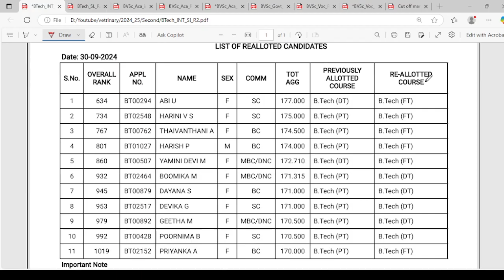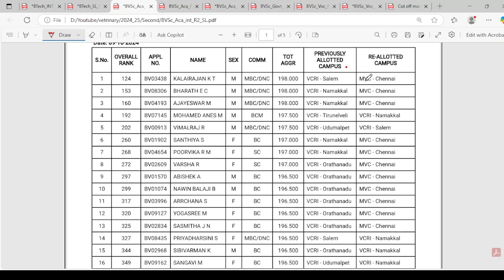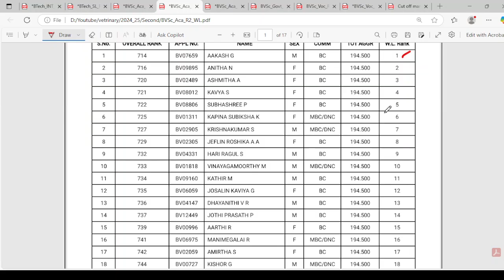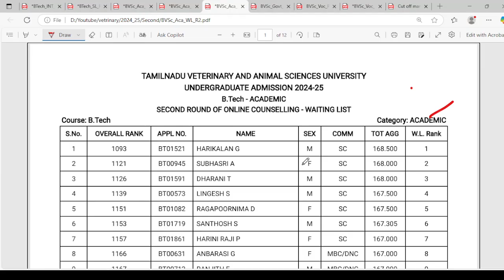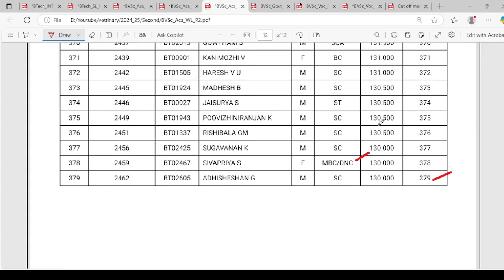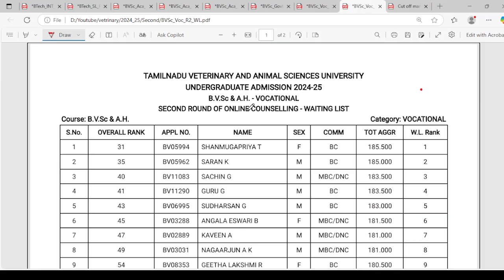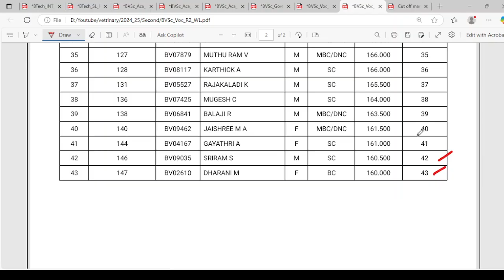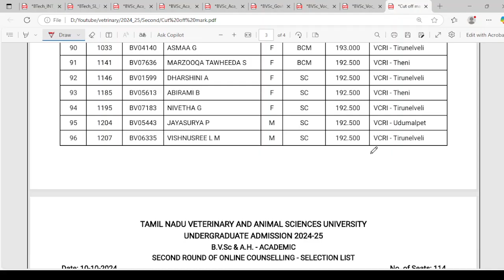TANUVAS | VETERINARY 2024-2025| Second ROUND OF ONLINE COUNSELLING வெளியீடு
TANUVAS | VETERINARY 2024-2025 |  ALL MUST WATCH | Second  ROUND OF ONLINE COUNSELLING | Today Latest News| SS academy for physics
TANUVAS | VETERINARY 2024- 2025  | Selection and Waiting List  RELEASED | ALL MUST WATCH | Today Latest News | SS Academy for physics

Tamil Nadu Candidates only
Second ROUND OF ONLINE COUNSELLING
 (BVSc & AH and BTech)
Counselling schedule, Counselling instructions &
Counselling
Counselling schedule for BVSc & AH and BTech
Counselling instructions  for BVSc & AH and BTech
Counselling  for BVSc & AH and BTech
Second ROUND OF ONLINE COUNSELLING FOR
BVSc & AH (ACADEMIC AND VOCATIONAL
STREAM) AND BTECH DEGREE PROGRAMMES
TAMIL NADU VETERINARY AND ANIMAL SCIENCES UNIVERSITY
 UNDERGRADUATE ADMISSION 2024-25
 B.Tech - ACADEMIC
 SECOND ROUND OF ONLINE COUNSELLING FOR CHANGE OF COURSE
 LIST OF REALLOTED CANDIDATE
 UNDERGRADUATE ADMISSION 2024-25
 B.Tech - ACADEMIC
 SECOND ROUND OF ONLINE COUNSELLING - SELECTION LIST
 UNDERGRADUATE ADMISSION 2024-25
 B.V.Sc & A.H. - ACADEMIC
 SECOND ROUND OF ONLINE COUNSELLING FOR CHANGE OF CAMPUS
 LIST OF REALLOTED CANDIDATES
TAMILNADU VETERINARY AND ANIMAL SCIENCES UNIVERSITY
 UNDERGRADUATE ADMISSION 2024-25
 B.V.Sc & A.H. - ACADEMIC
 SECOND ROUND OF ONLINE COUNSELLING - WAITING LIST
 UNDERGRADUATE ADMISSION 2024-25
 B.Tech - ACADEMIC
 UNDERGRADUATE ADMISSION 2024-25
 B.V.Sc & A.H. - ACADEMIC

 UNDERGRADUATE ADMISSION 2024-25
 B.V.Sc & A.H. - VOCATIONAL
 UNDERGRADUATE ADMISSION 2024-25
 B.V.Sc & A.H. - VOCATIONAL